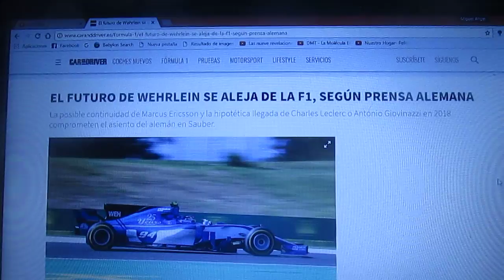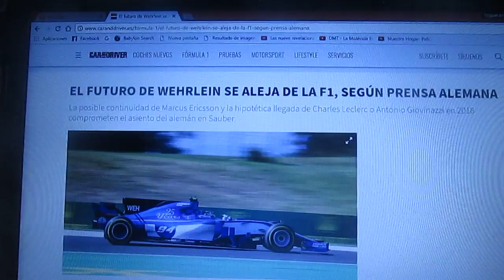El futuro de Pascal Wehrlein se alejaría de la F1 según la prensa alemana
La posible renovación de Marcus Ericcson y la posible incorporación para la Temporada 2018 del monegasco Charles Leclerc o el italiano Antonio Giovinazzi harían que el alemán Pascal Wehrlein estaría fuera de Sauber el año que viene